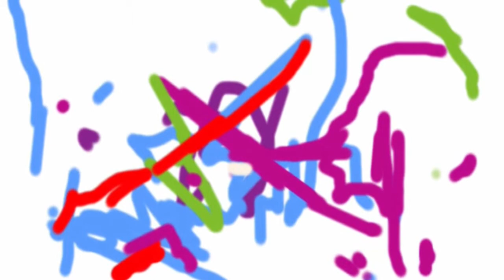Snakes Painting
Peanut a Butter Ball Python and Mojo a Mojave Ball Python put their cultural differences aside to create magical art using the technology of a iOS device.